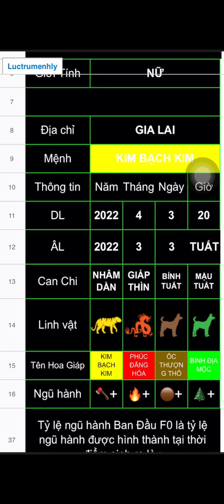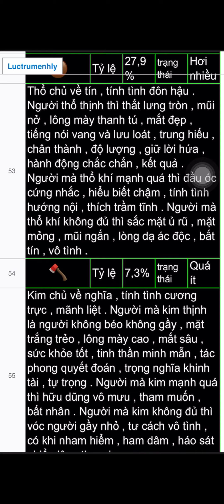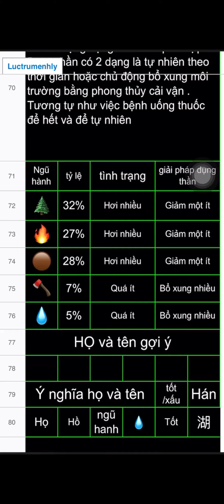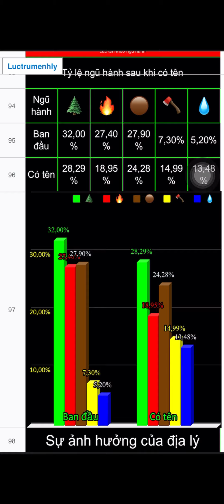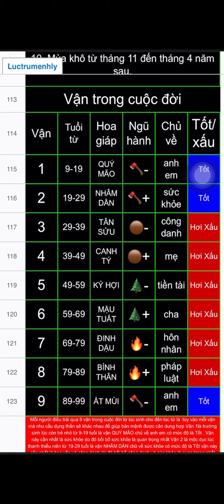Đặt tên cho bé nick Nguyễn Hương-12/4